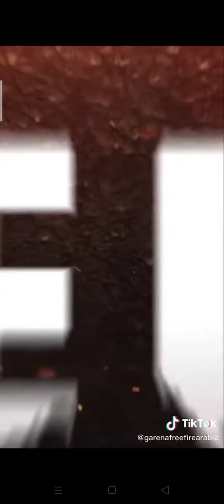FF tok tok memories 🥺😂🤣🤣😁😁🤣🤭 watch till end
And support our other channel tdm guru and music guru